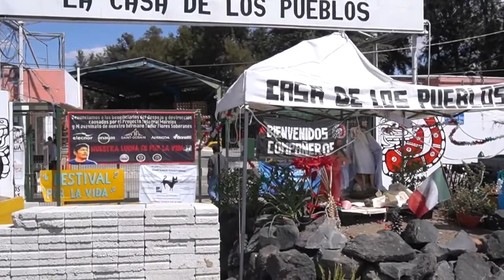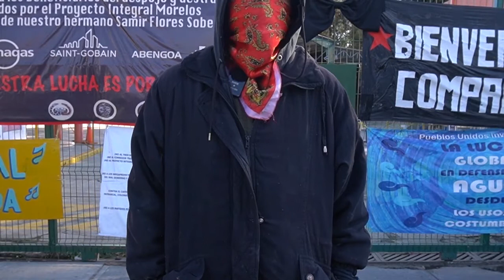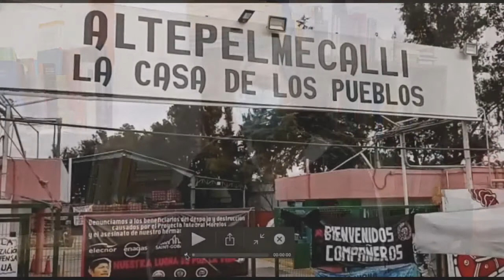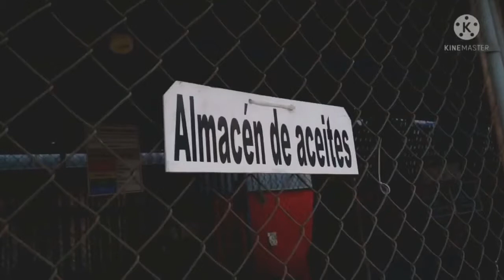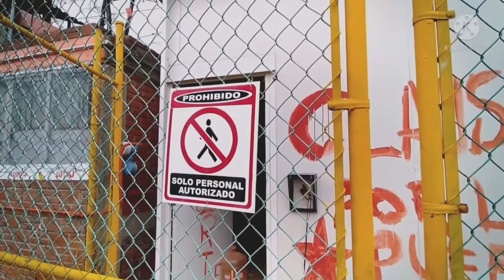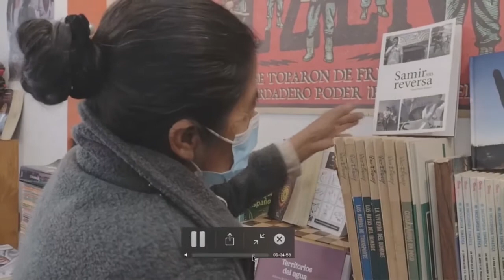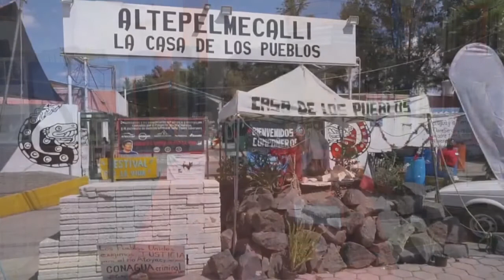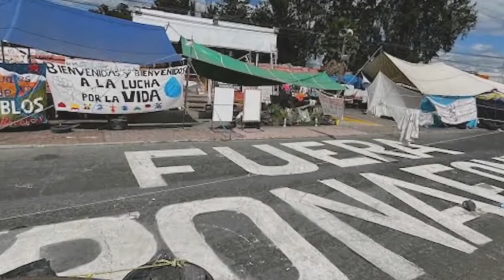Altepelmecalli TV Programa 01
Un programa de televisión comunitaria que prepararon los pueblos cholutecas apenas dos días antes de la irrupción de la Guardia Nacional en la Casa de los Pueblos Altepelmecalli, construida en lo que fueran las instalaciones de la empresa Bonafont, a quien responsabilizan de haber extraído ilegalmente el agua de sus manantiales durante 29 años.
Aquí, hasta hace unas horas, se levantaban proyectos productivos y autónomos de salud, agro ecología, comunicación, colectivxs de mujeres, entre otros.
Esto es parte de lo que la policía y la Guardia Nacional destruyeron hoy.